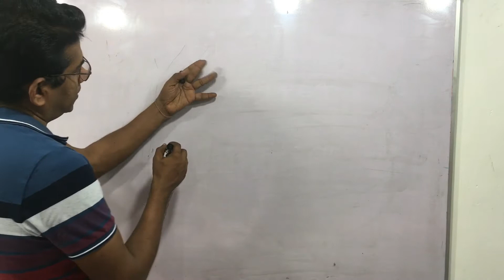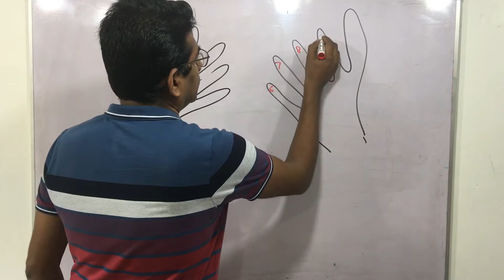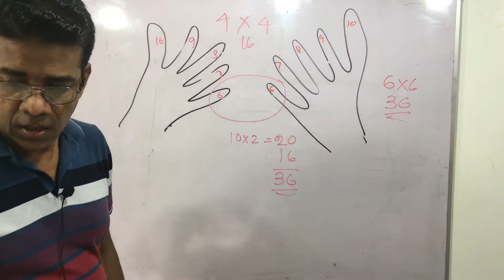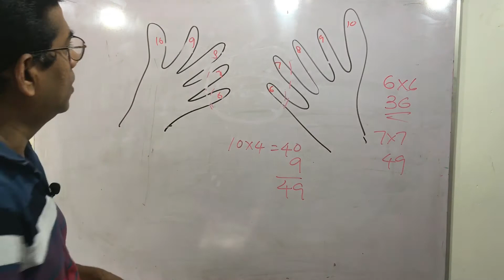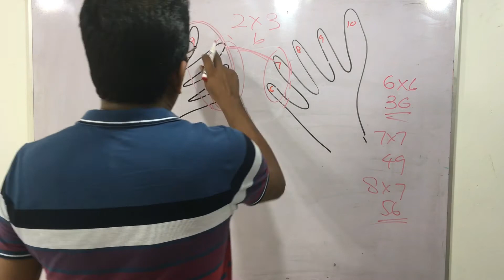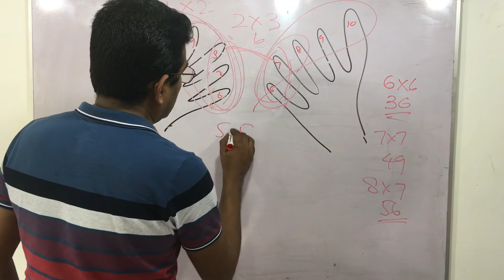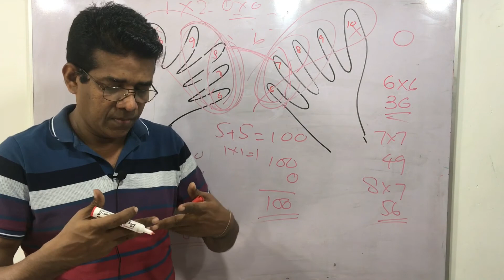Ganitha Rahas 15 l Ganitha keti krama l Lalith Easy Maths l Math l Maths OL l Mathematics sinhala